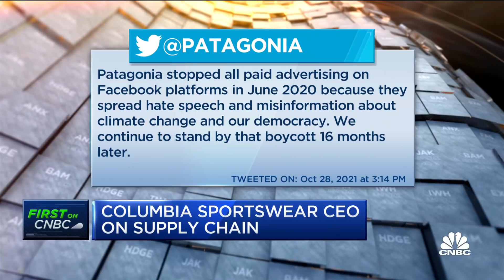Columbia Sportswear CEO: Company's likely to see price pressure due to supply chain shortages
Tim Boyle, Columbia Sportswear CEO, joins 'Closing Bell' to discuss the impact of the supply chain issues on its business. He says it's likely to have an impact until the first quarter of 2022.